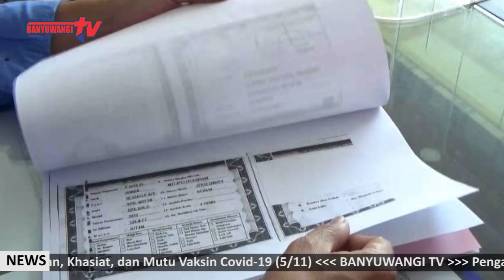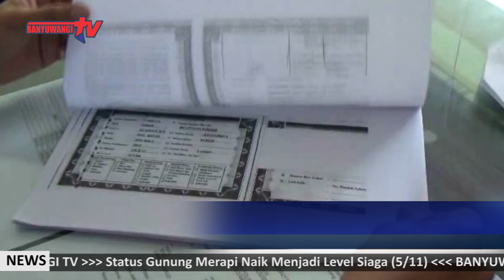KETUA ORMAS DAN LSM DILAPORKAN KE POLISI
Diduga Lakukan Penggelapan, Ketua Ormas Dan L-S-M Di Banyuwangi, Dilaporkan Ke Polresta Banyuwangi, Jawa Timur, Rabu Siang. Sampai Saat Ini, Kasus Tersebut Masih Dalam Proses Penyidikan Satreskrim Polresta Banyuwangi.